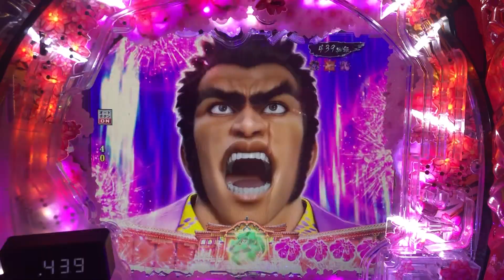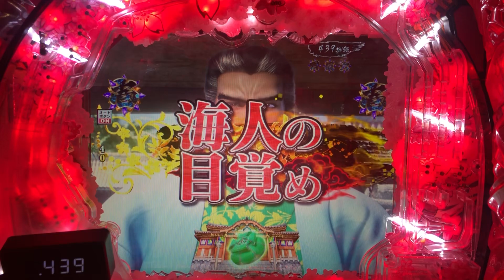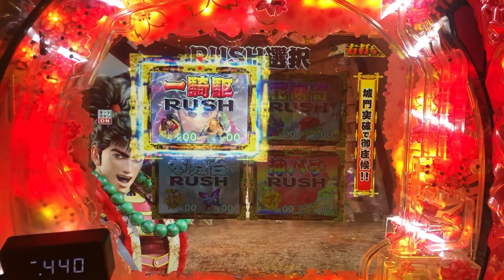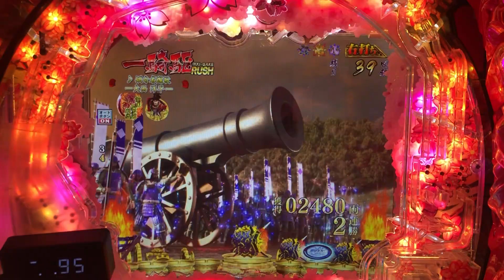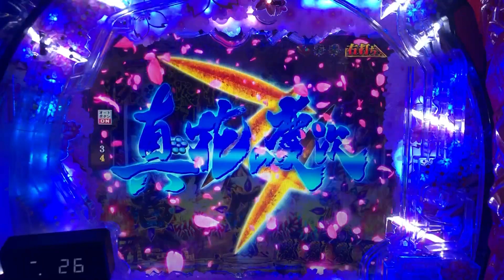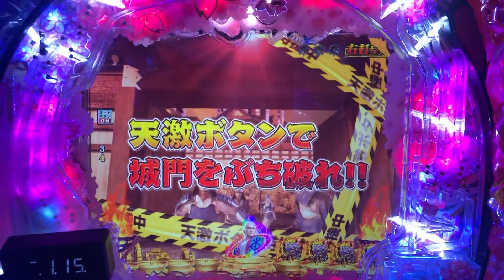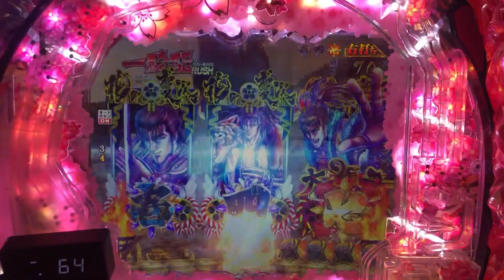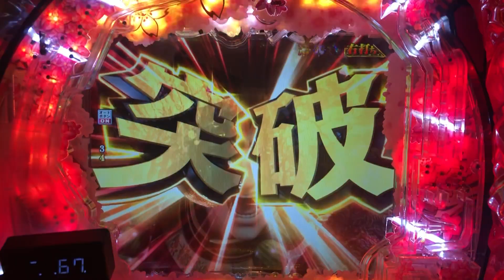【真花の慶次3：237】ただの先読み2回から…ここまで、予告が強くなる！？